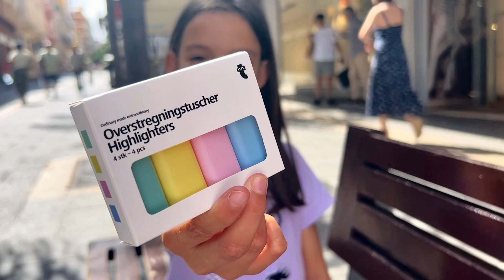Reto tiger !! todo lo que metas en el mini carrito 🛒 TE LO COMPRO !!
¡Hola a todos! En este video, verán el desafío de Jana, una niña muy ingeniosa y divertida que se ha propuesto un reto muy emocionante. El desafío consiste en que todo lo que pueda meter en un carrito de compras muy pequeño, se lo comprará. Sí, ¡así de simple! Pero no tan fácil, ya que el carrito es muy pequeño y no cabe mucho.

Así que Jana ha preparado una lista de cosas que quiere comprar y ha ido a una tienda cercana para empezar su desafío. ¿Conseguirá llenar el carrito con todas las cosas que quiere? Tendrán que ver el video para averiguarlo.

Durante el desafío, Jana nos muestra su lado más creativo e ingenioso, encontrando formas únicas de empacar todas las cosas en su pequeño carrito. También nos muestra su entusiasmo y su habilidad para tomar decisiones rápidas mientras recorre la tienda.

Este video es divertido y emocionante, y también es una excelente manera de conocer a Jana y descubrir lo que la motiva. ¡Así que no se lo pierdan y vean cómo se desarrolla este emocionante desafío!